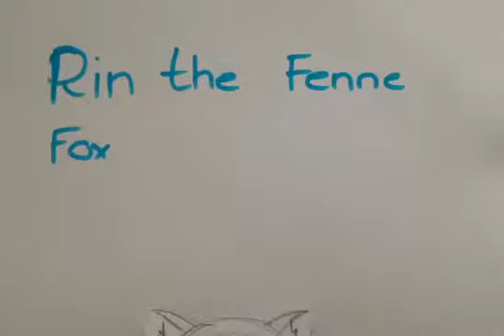How to draw Zac the sunrise [PART 2]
Sorry if this video camed too late I just didn't had time..

song 3:
Beach Buggy Ride by SIRPRICE
BY 3.0
CC